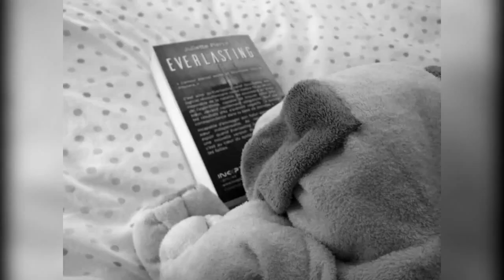Juliette Pierce lit un extrait d'Everlasting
En ce premier mardi de mars, place à la Science Fiction avec Everlasting, de Juliette Pierce ( éditions Inceptio,  2018 ).
Merci Juliette !